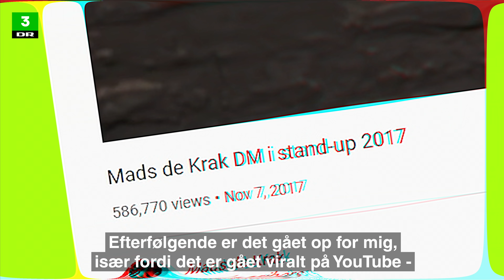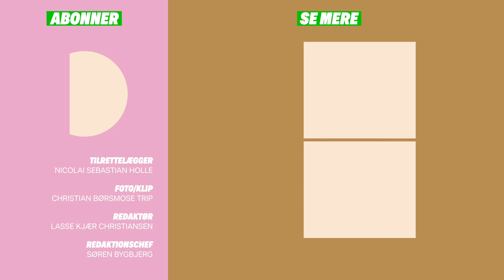MADS DE KRAK joker om sin afdøde mor | Upcoming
Mads de Krak gik viralt på Youtube med jokes om sin afdøde mor, som han mistede for år tilbage.